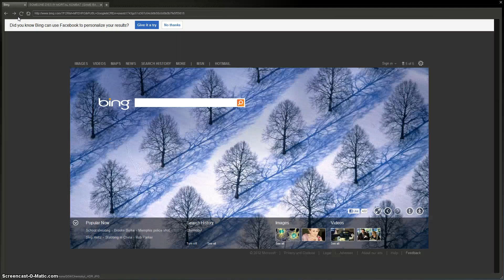BillyBobs Great Adventure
During the making of this film, Garrys mod crashed TWICE! so please cut me some slack.